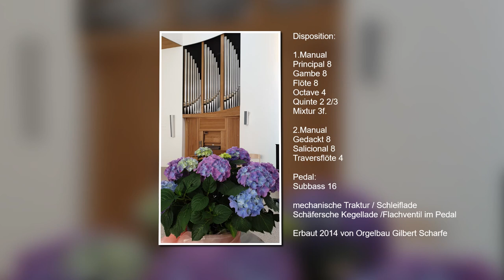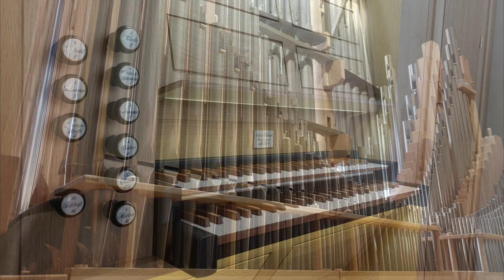Ein Ort ist mir gar lieb und wert (Orgel NAK Michelfeld)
gespielt auf der 2014 erbauten Orgel von Orgelbau Gilbert Scharfe

Disposition:

1.Manual
Principal 8
Gambe 8
Flöte 8
Octave 4
Quinte 2 2/3
Cornettmixtur 2-3f.

2.Manual
Gedackt 8
Salicional 8
Traversflöte 4

Pedal:
Subbass 16

mechanische Traktur / Schleiflade
Schäfersche Kegellade /Flachventil im Pedal

Erbaut 2014 von Orgelbau Gilbert Scharfe